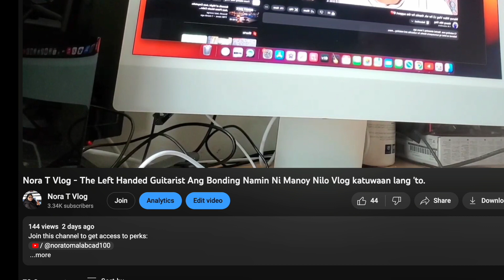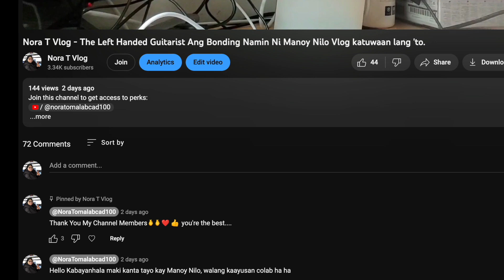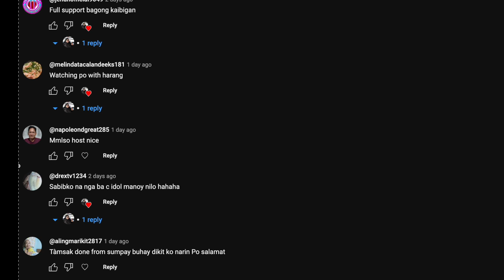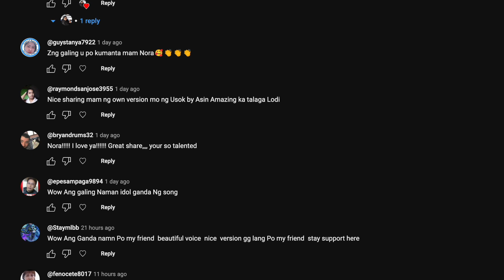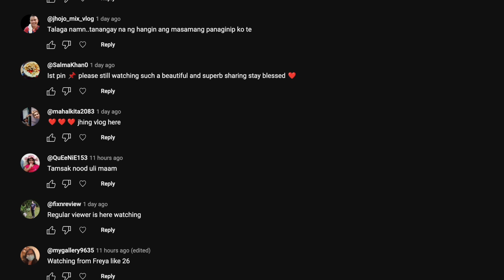[ Thirsty ]song by Dilaw Obeso- cover by The Left Handed Guitarist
Hi Guys how are you doing? I'm Nora Tomalabcad [ Nora T Vlog] and welcome to my Youtube Channel, I'm covering  different songs using my recording equiptments, don't forget the click the subscribe button for more cover songs and more updates video, I hope  you enjoy my cover songs. Have a good day..